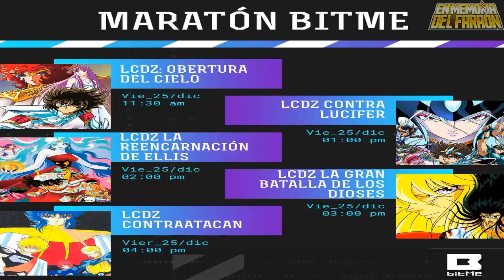Maraton de Peliculas de Los Caballeros del Zodiaco en Bitme ¿Que Planean?